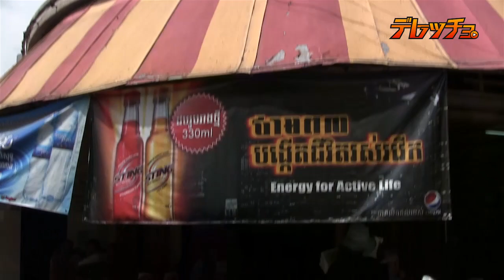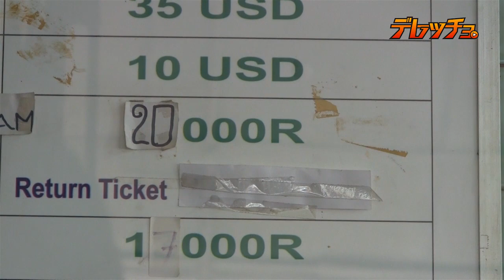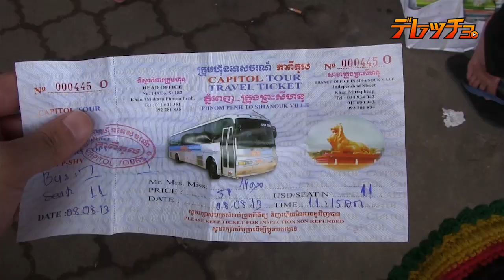デレッチョ カンボジア編 第16話 プノンペン脱出 シアヌークビルへ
デレッチョ第4部カンボジア編　第16話　選挙があったばかりのプノンペン。暴動が起きる確率が高いという噂を聞いたので、恐ろしくなってシアヌークビルへ移動することに。